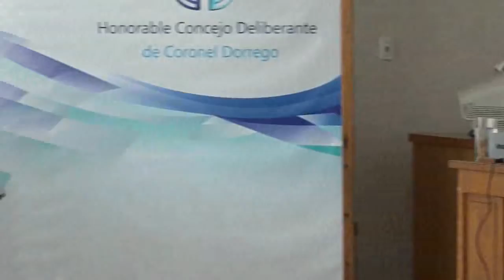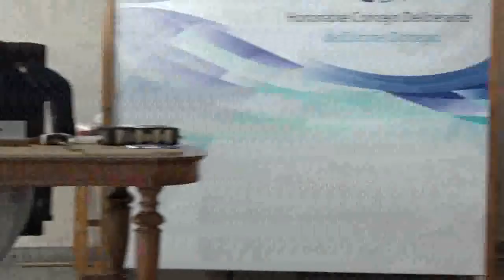SESIÓN JUEVES 12 de MARZO 2020 - Coronel Dorrego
659º Sesión Ordinaria / 12 DE MARZO 2020 / Hora: 13:00hs

1.- ACTAS y VERSIONES GRABADAS:
1.1.- Acta Nº 962º - Sesión Extraordinaria.-
1.2.- Acta Nº 963º - 658º Sesión Ordinaria.-

0:01:07
2.- CORRESPONDENCIA:
2.1.- Lectura de la correspondencia recibida.-

0:34:43
3.- COMUNICACIONES:
3.1.- DEL DEPARTAMENTO EJECUTIVO:
3.1.1.- Comunicación Nº 03 promulgación de Ordenanzas Nºs: 3966, 3967, 3968, 3969, 3970, 3971, 3972 y 3973/20.-

0:35:13
4.- DICTÁMENES DE COMISIONES:
4.1.- DE INTERPRETACIÓN, PETICIÓN Y REGLAMENTO – CULTURA Y EDUCACIÓN:

0:35:22
4.1.1.- Expte. Nº 0214/19-HCD.: Proyecto de Ordenanza, Instituyendo, obra musical: “Personajes de mi Pueblo”, como canción a divulgar en actos de aniversario de la localidad de Oriente.-

0:43:12
4.1.2- Expte. Nº 0011/20-HCD.: Proyecto de Ordenanza, Instaurando día no laborable, el día de la Patrona de Marisol.-
5.- ASUNTOS ENTRADOS:
5.1.- DEL DEPARTAMENTO EJECUTIVO:

0:47:02
5.1.1.- Expte. Nº 0012/20-HCD: Proyecto de Ordenanza, Autorizando firma de Convenio con el Mrio. de Desarrollo Soc. de la Comunidad de la Pcia. Bs. As. (Ref. Casa Mat. Inf. Rayitos).-

0:49:17
5.1.2.- Expte. Nº 0024/20-HCD: Proyecto de Ordenanza, Regulando el tránsito y estacionamiento de camiones en la ciudad cabecera.-

0:52:14
5.2.- DEL BLOQUE DE CONCEJALES UCR-JUNTOS POR EL CAMBIO:

0:52:38
5.2.1.- Expte. Nº 0020/20-HCD: Proyecto de Ordenanza, Estableciendo encabezado en documentación municipal.-

1:01:58
5.2.2.- Expte. Nº 0021/20-HCD: Proyecto de Ordenanza, Creando Programa Municipal de Género y Familia.-

1:20:54
5.2.3.- Expte. Nº 0022/20-HCD: Proyecto de Resolución, Solicitar al DE realice campaña de información, concientización y prevención ref. Coronavirus.-

1:25:03
5.2.4.- Expte. Nº 0023/20-HCD: Proyecto de Decreto, Estableciendo difusión de campaña ref. Coronavirus en medios de comunicación y Sitio Web.-

1:40:21
5.3.- DEL BLOQUE DE CONCEJALES PJ-FRENTE DE TODOS:
5.3.1.- Expte. Nº 0013/20-HCD: Proyecto de Resolución, Solicitar al DE convenga con organismo público, realizar análisis del agua en el Distrito. (Ref. arsénico, glifosato y/o sust. Agrotóxicas).-

2:09:54
5.3.2.- Expte. Nº 0014/20-HCD: Minuta de Comunicación, Solicitar informe al DE, ref. medidas y acciones preventivas respecto a Dengue y coronavirus.-

2:19:16
5.3.3.- Expte. Nº 0015/20-HCD: Minuta de Comunicación, Solicitar al DE informe implementación de Ordenanza Nº 3879/19 (Ley Micaela).-

2:25:52
5.3.4.- Expte. Nº 0016/20-HCD: Proyecto de Resolución, Solicitar al DE fomente la construcción, conservación y/o reparación de veredas.-

2:37:17
5.3.5.- Expte. Nº 0017/20-HCD: Proyecto de Resolución, Solicitar a las Autoridades del Bco Pcia. instalación de cajero automático en El Perdido.-

2:42:38
5.3.6.- Expte. Nº 0018/20-HCD: Proyecto de Resolución, Solicitar al DE, proceda a sustituir la totalidad de especies secas y cuidar la plantación en las Plazas: Pía y Altea.-

2:51:20
5.3.7.- Expte. Nº 0019/20-HCD: Proyecto de Resolución, Solicitar al DE indicar mediante nomenclador, el sentido de calle Siria en el Bº Automóvil Club.-

SALA DE PRESIDENCIA, 11 de marzo de 2020.-

MÓNICA MATHIESEN LUCIANO RIPOLL
SECRETARIA ADMINISTRATIVA VICEPRESIDENTE 1º
HONORABLE CONCEJO DELIBERANTE